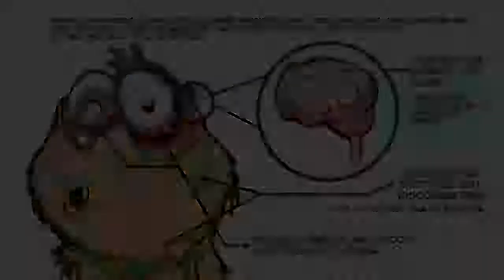Cropone Zombie Horde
Simple Slideshow featuring the many faces of Berona's undead...

Created by Jesse Labbe